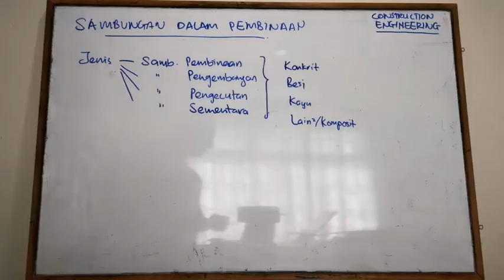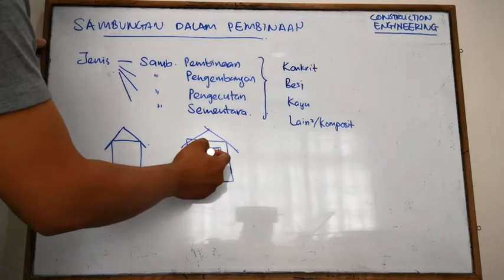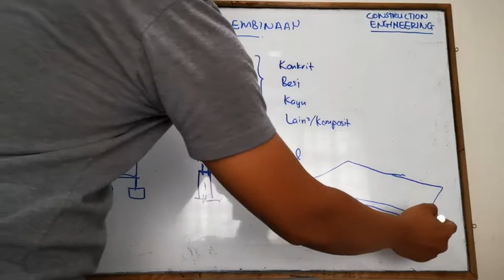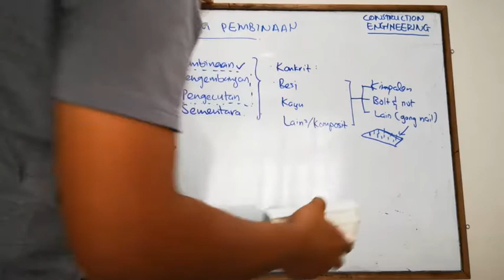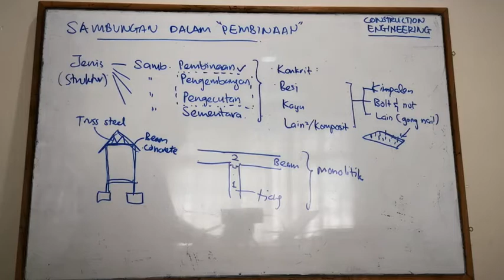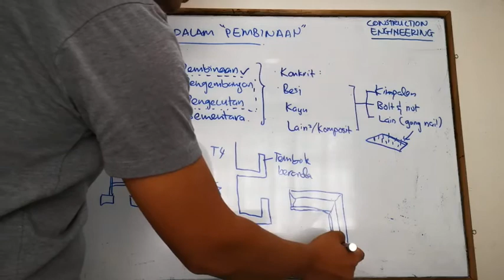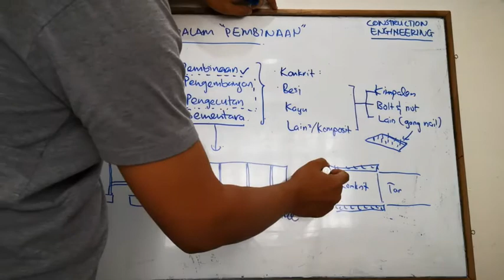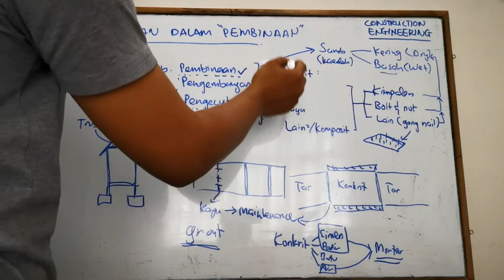LEARN: VIDEO 8 Construction Engineering Joint and Connection